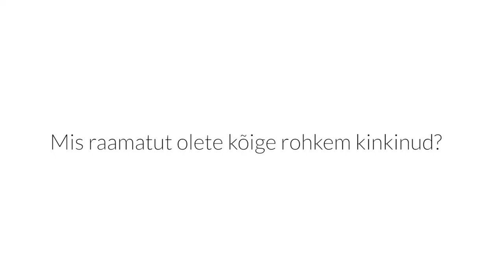Eduminut - Olav Ehala